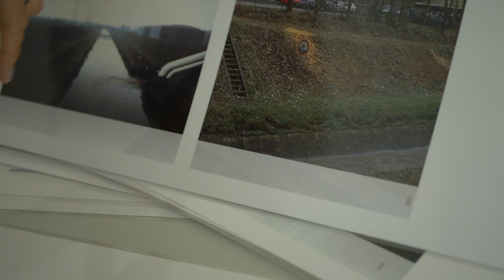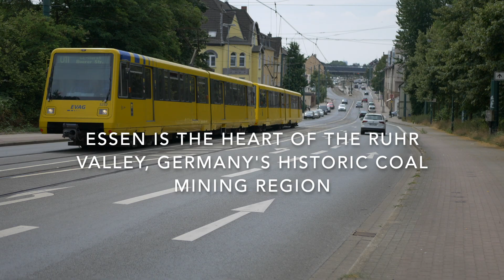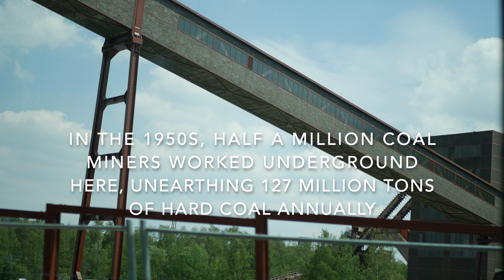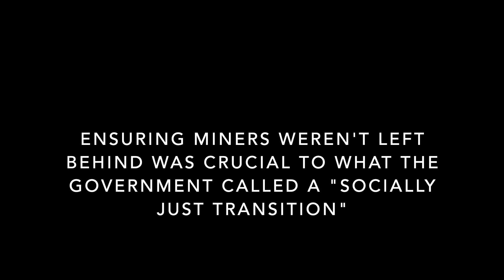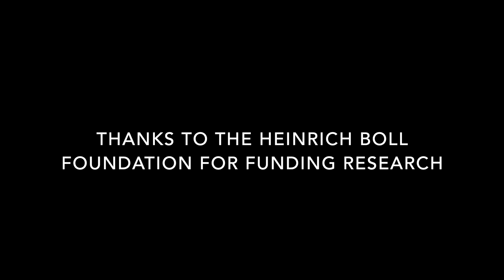Restoration in the Ruhr Valley - The River Emscher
How Germany's historical coal mining region is transforming economically, culturally, and environmentally. From the River Emscher to the Zollverein Coal Mine Industrial Complex, scientists, historians and former miners discuss the changes in the Ruhr Valley. Research for this video was funded by the Heinrich Böll Foundation.